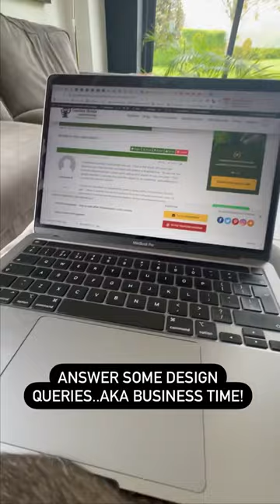A day in the life of a puppy. Percy’s busy day at Garden Ninja HQ.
It’s only day 3 but Percy is already part of the Garden Ninja crew. He needs a bit more training on watering plants mind! 🥷🌿👌🐶

Thought I’d share an update in-between trying to juggle work and training a puppy!!

So back to it Ninjas whilst he’s sleeping!!